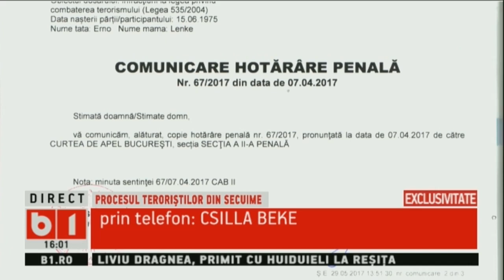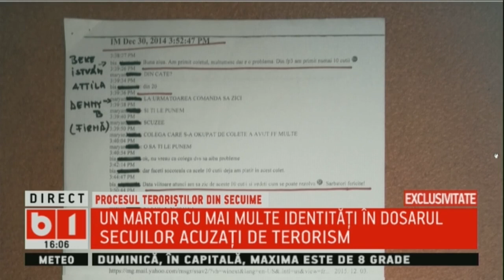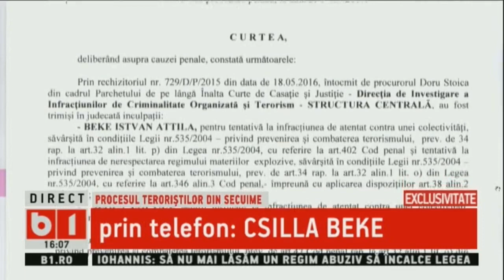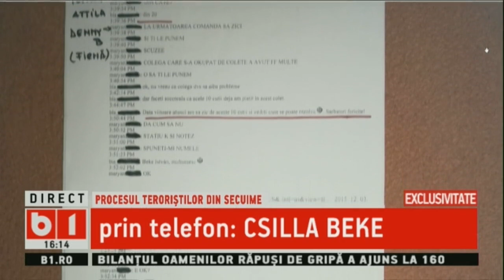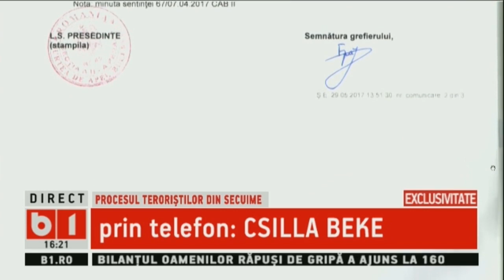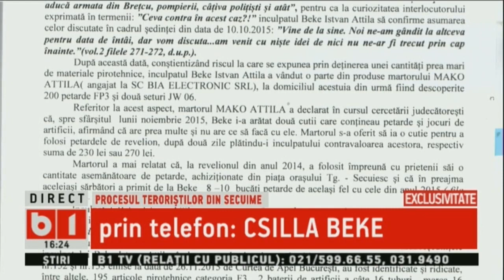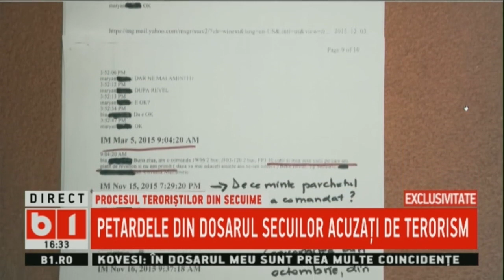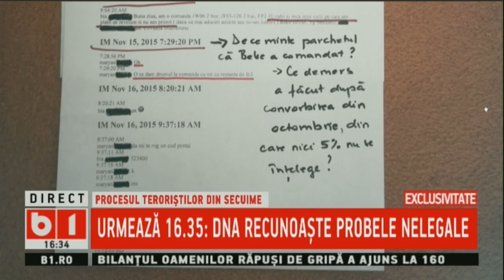CONTROVERSE: PROCESUL TERORISTILOR DIN SECUIME, 3 MAR 2019, P1/2